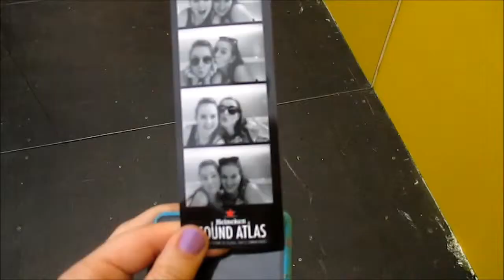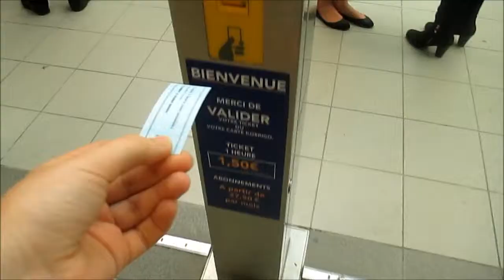Goodbye 2014 | Emma Murphy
Video 34 in my Adventure..

So the past year has been absolutely amazing and I thought I would make a little video montage of all the things I got up to :)
Thanks to all of you out there who watch my videos and like and comment on them ,its means a lot to me and has made my first year on Youtube great.

Here's to making 2015 just as amazing!!

Emma
xx